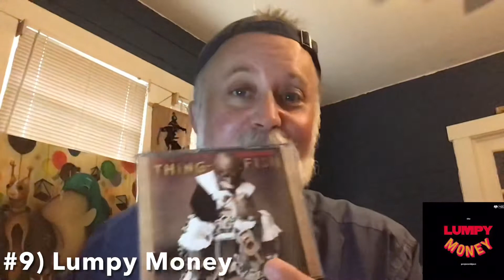Zappa Lumpy Money, #9 favorite post FZ release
Shaggy discusses Zappa’s “Lumpy Money”, #9 favorite post FZ release